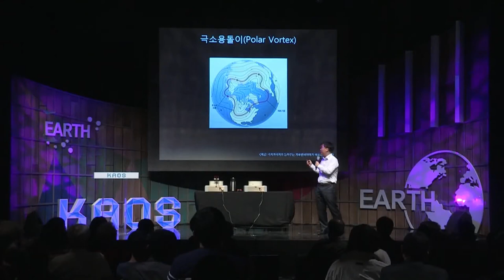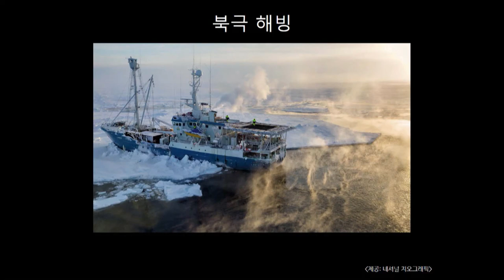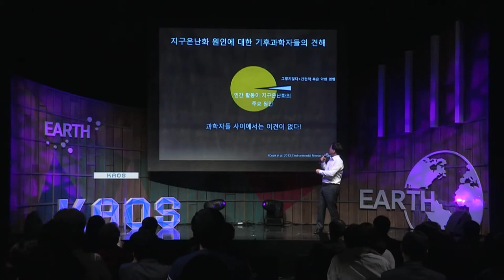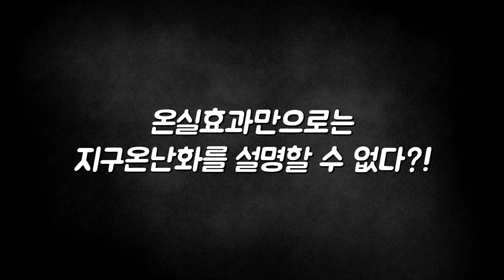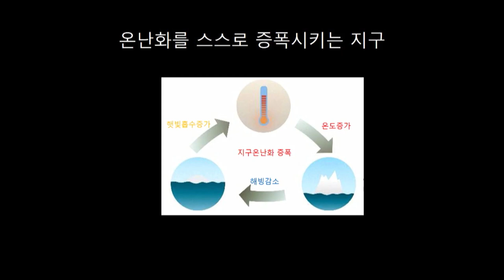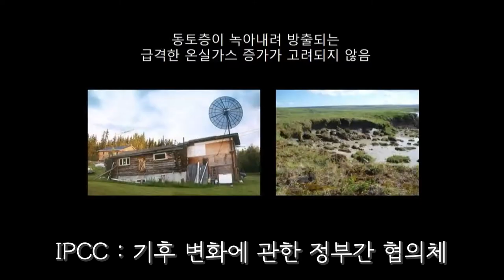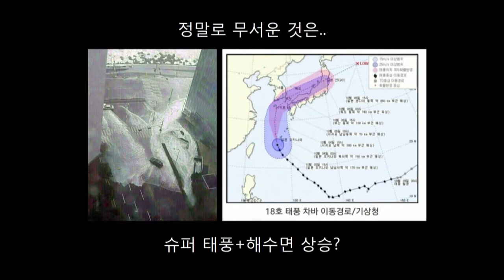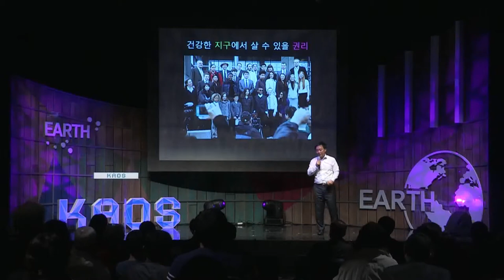[명강리뷰] 뜨거워지는 지구, 급증하는 기상이변, 왜? by 김백민 ㅣ 2016 가을 카오스 강연 '지구인도 모르는 지구' 6강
뜨거워지는 지구, 급증하는 기상이변, 왜?
ㅣ 2016 가을 카오스 강연 '지구인도 모르는 지구' 6강

요즘, 지구온난화에 따라 기상이변이 급증하고 있다라는
이야기를 언론에서 많이 접하게 된다. 정말일까?

지구온난화로 인해 전 지구 평균 표면온도가 산업혁명 이후 1도 증가했다고 한다.
겨우 1도 증가가 기상이변을 증가시킬 수 있을까?

답은 바로 대기 상층에서 불고 있는 강력한 바람인 제트기류에 숨어 있다. 이번 강의에서는 지구온난화에 따라 대기 상층의 제트기류가 어떻게 변화되고 있는지 알아보고, 또 이 변화가 어떻게 기상이변을 증가시킬 수 있는지 그 원리에 대해 파헤쳐보기로 한다.

■ 강연자 : 김백민(부경대 환경대기과학과 교수)
■ 패    널 : 안병옥(기후변화행동연구소 소장), 최용상(이화여대 환경공학과 교수)
■ 사회자 : 박민아(한양대 교수)